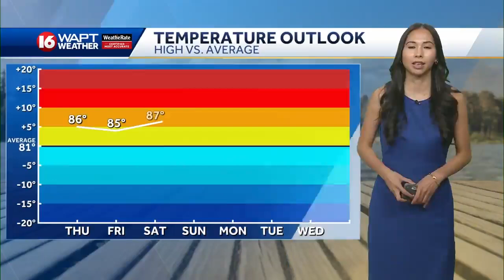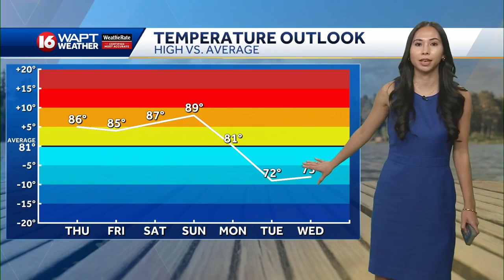Thursday Morning Webcast